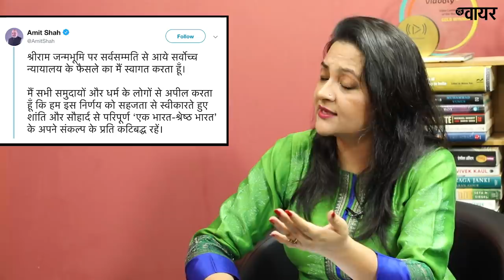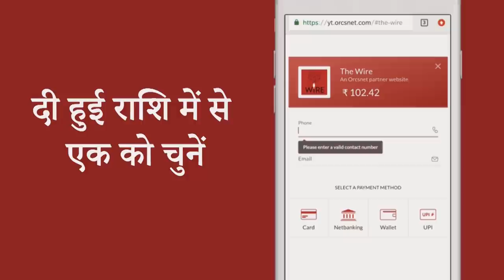What the SC's Verdict on the Ayodhya Case Means | Hum Bhi Bharat with Arfa Khanum Sherwani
एक ट्रस्ट को मिलेगा 2.77 एकड़ ज़मीन का मालिकाना हक़. मंदिर निर्माण के लिए केंद्र सरकार को तीन महीने के अंदर बनाना होगा ट्रस्ट. सुन्नी वक़्फ़ बोर्ड को अयोध्या में ही पांच एकड़ ज़मीन दी जाएगी. इस मुद्दे पर द वायर के सह संस्थापक सिद्धार्थ वरदराजन से चर्चा कर रही हैं द वायर की सीनियर एडिटर आरफ़ा ख़ानम शेरवानी.